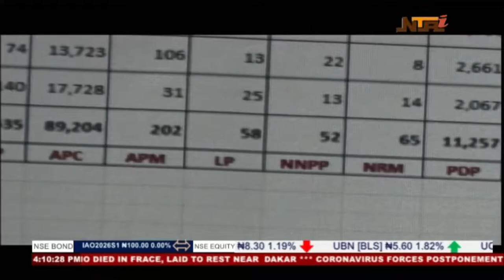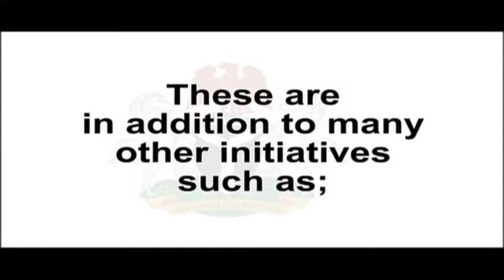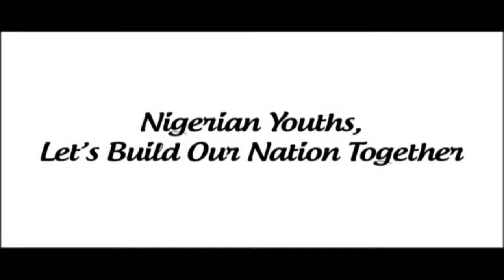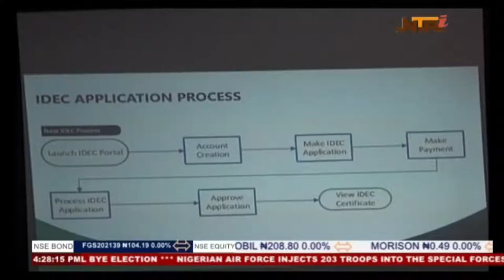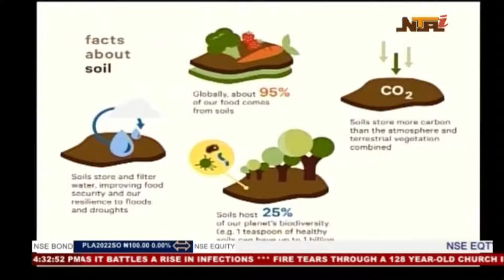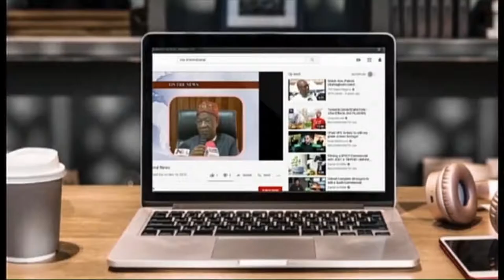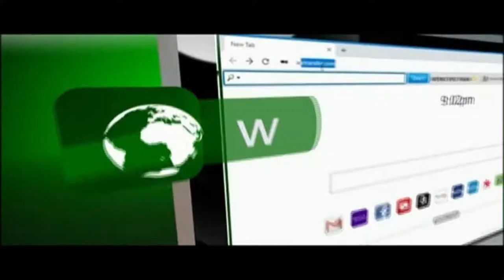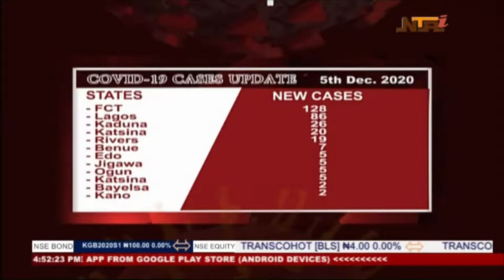NTA LIVE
Abuja, Nigeria